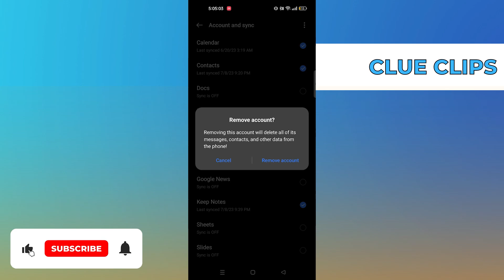How To Log Out From Play Store In Android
In this video I will show you How To Log Out From Play Store In Android